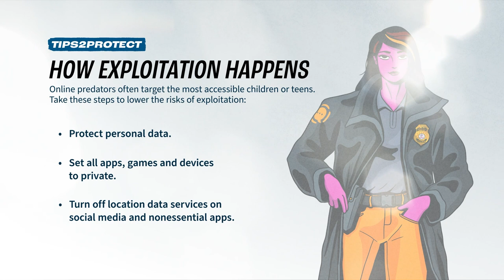Digital Safety Series: How Exploitation Happens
In DHS' Know2Protect® Digital Safety Series, Homeland Security Investigations special agents provide an overview of the content covered in the Project iGuardian Parents presentation. These topics include Know the Threats, How Exploitation Happens, Personal Information and Data Permanency, Sexting and Sextortion, and What To Do If Something Happens to educate the public on how to stay safe online.

Project iGuardian is the official in-person educational program of the Know2Protect® campaign. Led by HSI, Project iGuardian offers in-person presentations designed to inform children, teens, parents, and trusted adults on the threat of online CSEA, how to implement preventive strategies, and report suspected abuse to law enforcement.

Schedule a presentation today to learn more about these topics by emailing . To learn more about Project iGuardian and our other training opportunities,